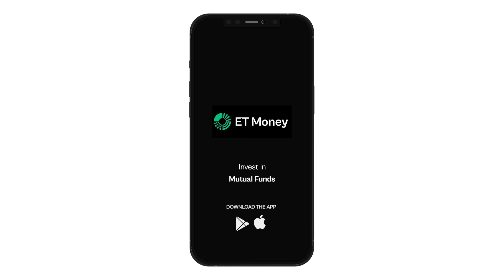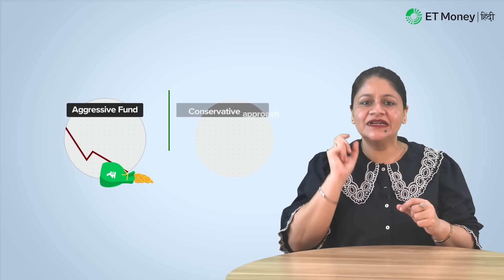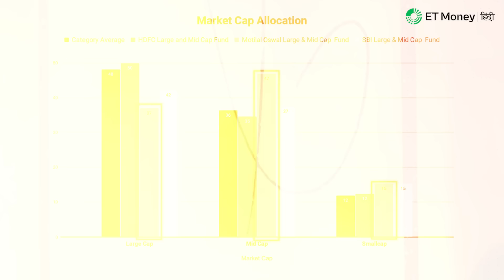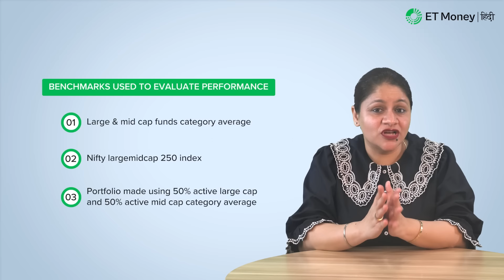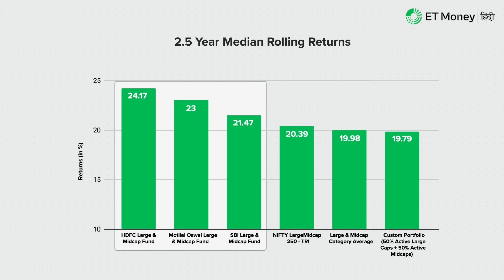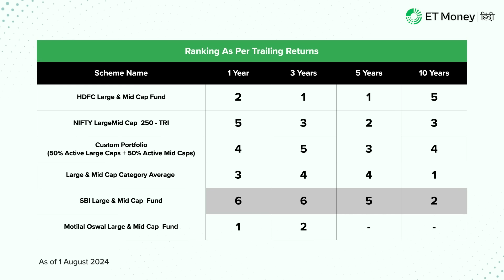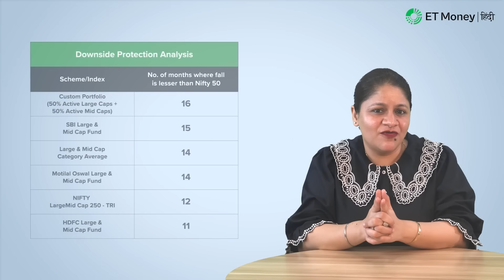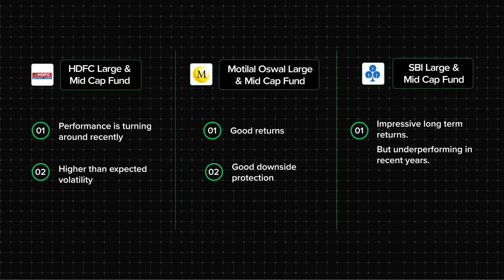Which Large & Midcap Fund is best? HDFC vs Motilal Oswal vs SBI Large & Mid Cap Fund (Hindi)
Large & Mid-cap funds investors के लिए काफी rewarding रहे हैं.

पिछले साल में yeh ज़्यादातर diversified funds से आगे रहे हैं. इनके average returns Flexi Cap, Large Cap और ELSS funds से ज़्यादा हैं. They give you the best of both worlds. एक तरफ, आपको high-performing mid-caps का exposure मिलता है, और दूसरी तरफ, आपको India के सबसे बड़ी companies कि safety मिलती है.

इस video में, हम SBI Mutual Funds, Motilal Oswal, और HDFC के Large & Mid Cap funds compare करेंगे.

हमे उम्मीद है कि इस video के end तक आप अपनी needs के according इन में से best fund खुद चुन पाएंगे. इसलिए इस video को end तक ज़रूर देखें.

Chapters:
00:00 Introduction
01:04 M-Cap allocation and diversification
03:20 Evaluating performance of large and mid-cap fund performance.